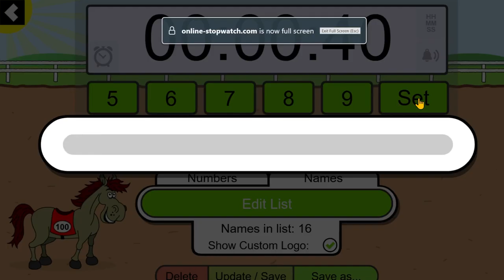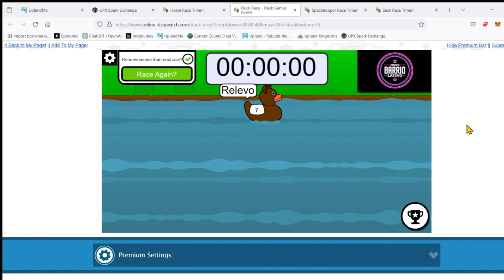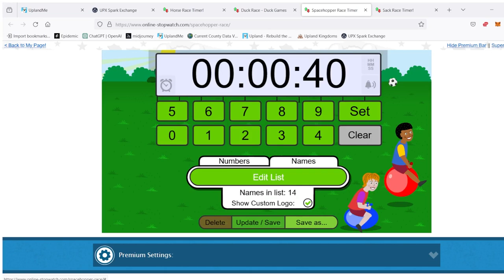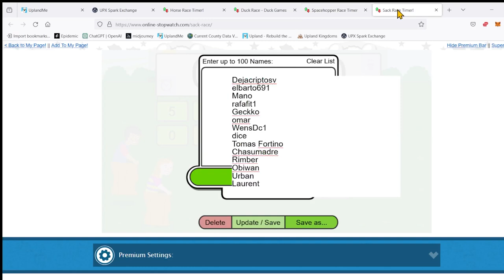Sorteos del Barrio Navidad 2023, felicidades a los ganadores!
Felicidades a los cuatro ganadores del sorteo de Navidad. Mil gracias a todos los que participaron en el Discord del Barrio. Feliz Navidad Familia!

Instgram: @Barrio_Upland